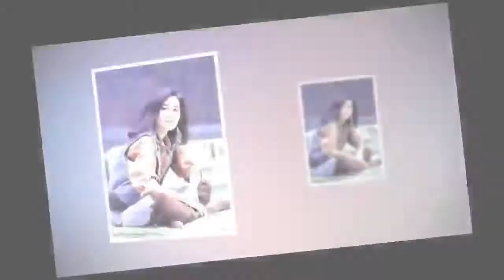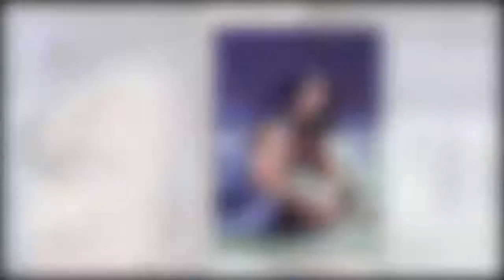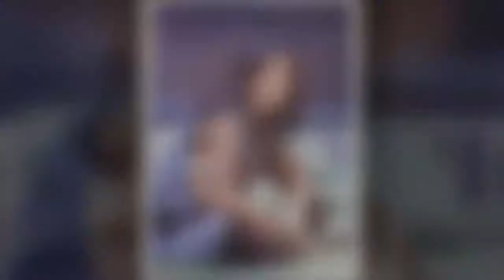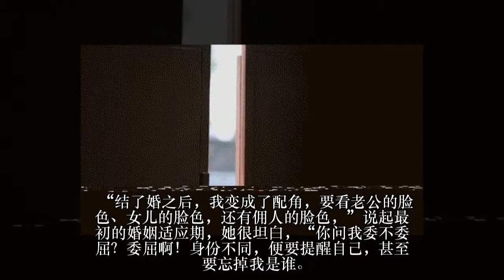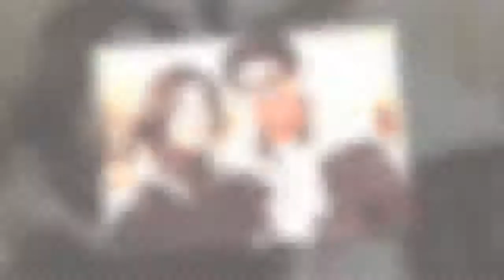林青霞：我年轻时自卑又内向，从不觉得自己美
做了40年大明星的林青霞，纵然萤幕上千姿百态，长期以来与人群的疏离感，以及身上的光环约束种种，说丢就丢，谈何容易？

用她自己的话说，作为一个“很紧绷，防御心很重的人”，尝试释放心灵，告别过去，总是要多花几分功夫的。

但她的努力有目共睹。

林青霞的好友，作家章诒和说起过，几年前在香港，她和董桥以及另外几个朋友相约与林青霞吃饭。因为忙着逛街而来得最晚的林青霞一阵风似的进来了。

只见她双手扯着身上的裙子，跳着舞步，转着圈儿，举起三根手指，得意道：“三百块，打折的！”

董桥瞥了她一眼，说：“谁能信，这个人快六十了！”

今年11月，林青霞刚过完63岁生日，一甲子，一轮回，林青霞的人生已走了好几程。 如今，瞭解她的人都说，林青霞越来越不像一个女明星了，连豪门太太的身份都已经逐渐淡化，她学着为生活做减法，努力以最从容的姿态，过着简单日子。

近些年，林青霞在董桥等一众文学界朋友的鼓励下，拿起笔，开始写作，在香港报刊上开设专栏，并出版了两本随笔集。

就是这个女人，在上个世纪港台电影业最辉煌的几十年间，制造出了一个“林青霞时代”，她演的一百多部电影，留下了